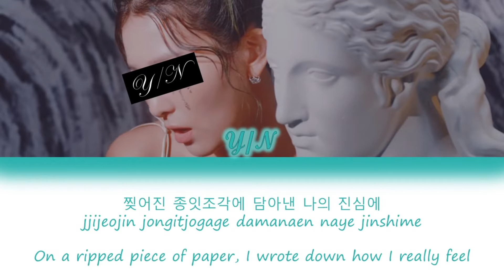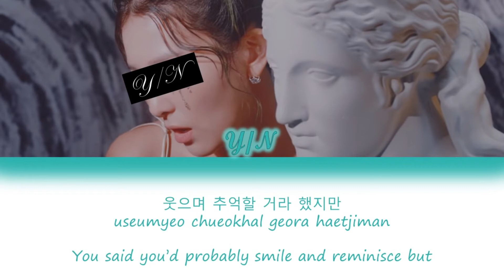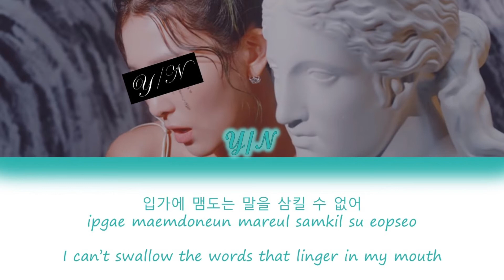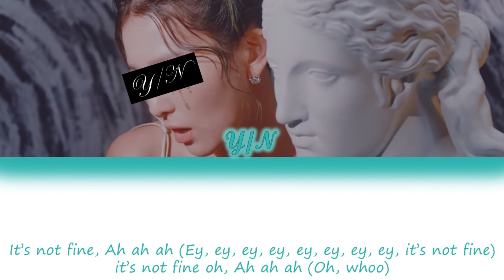FINE - YOU AS A SOLOIST [HAN/ROM/ENG] {COLOUR CODED LYRICS}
Original Song: Fine
Original Artist: Taeyeon